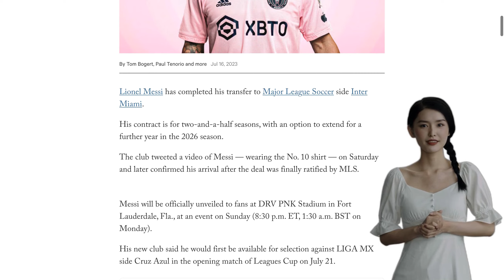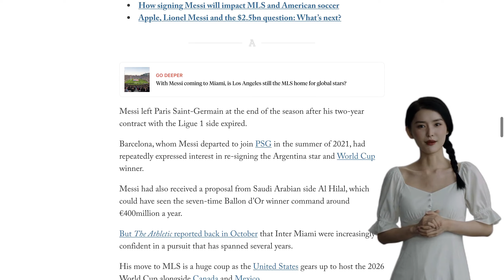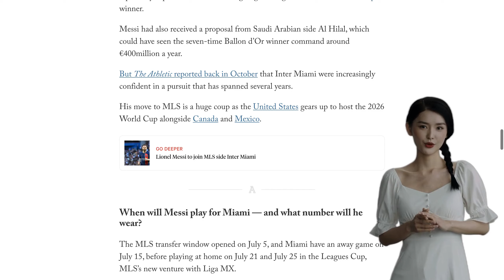Lionel Messi Inter Miami transfer completed as MLS confirms deal; will be unveiled Sunday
- Lionel Messi has completed his transfer to Inter Miami in Major League Soccer.
- His contract is for two-and-a-half seasons, with an option to extend for another year.
- Messi will be officially unveiled to fans at an event on Sunday.
- He will be available for selection against Cruz Azul on July 21.
- Inter Miami co-owner David Beckham expressed his excitement about Messi joining the club.
- The deal took a long time to complete due to complex negotiations and creative compensation.
- Messi's contract includes an equity share in Inter Miami and potential revenue from partnerships with Apple, Adidas, and MLS.
- Inter Miami is owned by Jorge and Jose Mas, along with David Beckham.
- The club currently plays at DRV PNK Stadium but has plans for a new stadium complex.